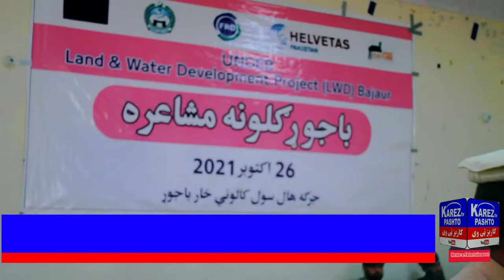Pashto best Poetry Ismail Sayyar| Karez Tv Pashto| Bajaur Mushaira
pashto best poetry ismail sayyar at bajaur mushaira with karez tv pashto

pashto poetry
Ismail Sayyar
pashto poetry Ismail Sayyar
pashto shayeri
pashto shayari Ismail Sayyar
pashto poetry sad
pashto poetry matiullah turab
 pashto new poetry karez tv pashto
pashto  poetry ghazal
pashto poetry song
pashto poetry tappy
 pashto poetry new nazam
pashto poetry gilaman
pashto poetry sad love
pashto new poetry background music
pashto poetry full video
pashto poetry noor ul basar
funny pashto poetry videos
pashto poetry video
pashto latest poetry
pashto nice poetry
liwal pashto poetry
pashto viral poetry zait ur rahman
pashto poetry new
pashto poetry love
pashto poetry new 2024
pashto new poetry 2023
pashto poetry noora ihsas
pashto viral poetry
pashto poetry nazam
pashto poetry lyrics
pashto poetry arif lewal
pashto poetry love 2 line
pashto new poetry abid malang
pashto love poetry status
pashto poetry karez tv pushto
karez tv pashto
پښتو شاعري
پښتو ادب
اسماعيل سيار